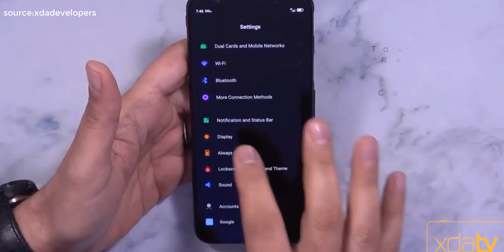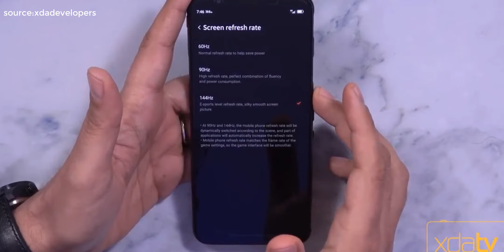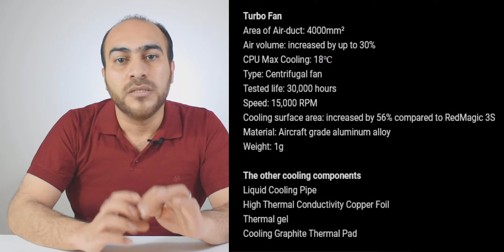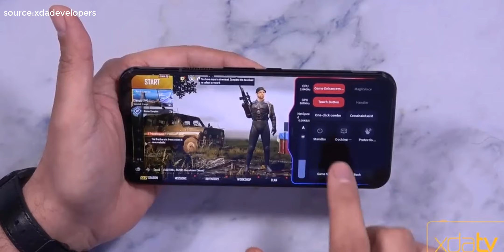رسمياً الحلم الذكي والرخيص | Nubia Red Magic 5G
تابعني على  الانستقرام 👍🏻
mukhtar.tech
لاتنسو زيارة موقع برامج اونلاين